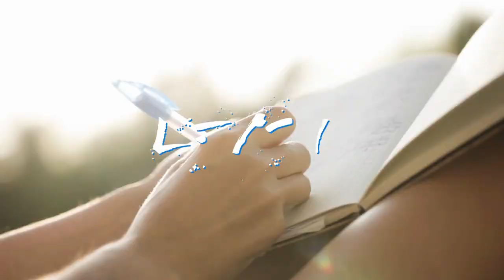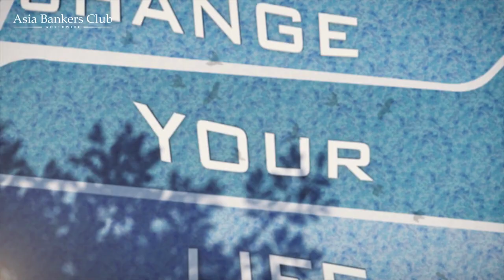Riverside Condos in Bangkok | IDEO Charan 70-Riverview Ananda | Asia Bankers Club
✧Best price! Starting from HKD550K*(THB2.4M*) | HKD1,900 psf.* (THB90K*/sqm)
✧Ready-to-move-in freehold high-rise condos by Ananda
✧Chao Phraya River view from every unit | Estimated rental yield up to 5%* p.a.
✧2-Min* walk to Lotus | 5-Min* walk to MRT Blue Line Bang Phlat Station
✧5-Min* drive to Canadian International School of Thailand and Yanhee Hospital
✧4-station to Bang Sue interchange station; 6-station to Chatuchak
✧Studio/1-Bed/1+1 Hybrid available | 4.55m* ceiling height for hybrid
✧Large scale and all-rounded panoramic clubhouse amenities
✧Limited free furniture package* – first come first served!
✧Limited foreign quota – sold out soon!

Terms & conditions apply. Advertised images are computer generated renderings and are for reference only. The information, text, photos contained herein are provided solely for the convenience of interested parties and no warranty or representation as to their accuracy, correctness or completeness is made by Asia Bankers Club or the sellers, none of whom shall have any liability or obligation with respect thereto. These offerings are made subject to contract, correction of errors, omissions, prior sales, change of price or terms or withdrawal from the market without notice. Information provided is for reference only and does not constitute all or any part of a contract. 511 of the Laws of Hong Kong) to deal with properties situated in Hong Kong.